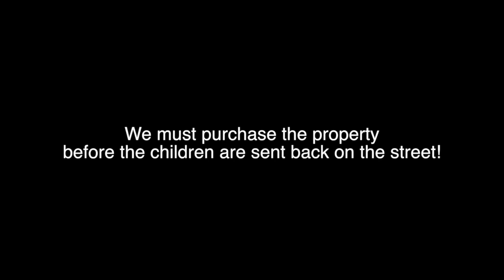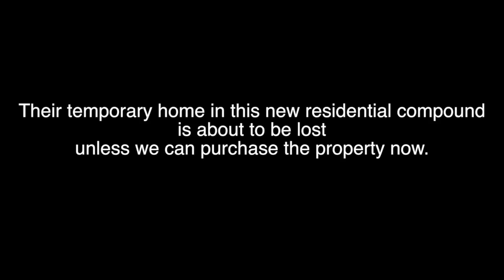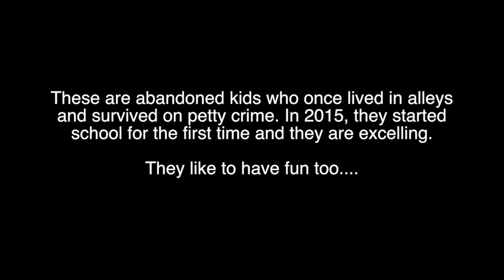Establish the Homeless Children's Residencial Center of Ouidah (updated)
Martine da Souza has been helping 8-10 homeless children for almost 5 years in Ouidah, Benin.  She has an NGO too, but this help has come from her own pocket for 5 years.  The kids have been sleeping next door in an unfinished home, with the permission of the absentee owner.  No he wants to sell the property and we need to buy it before the kids are pushed back into alleys and a life of petty crime. with news and fundraising updates.